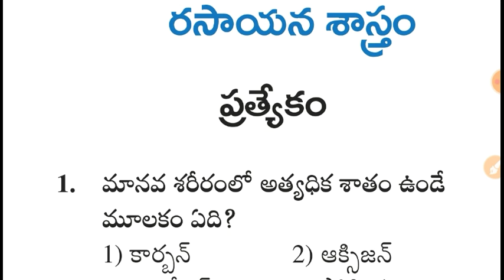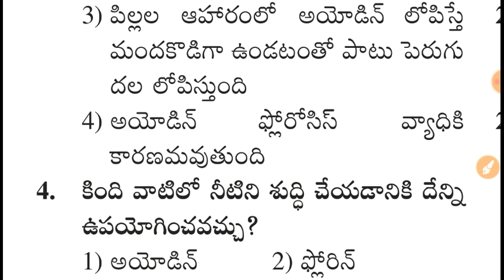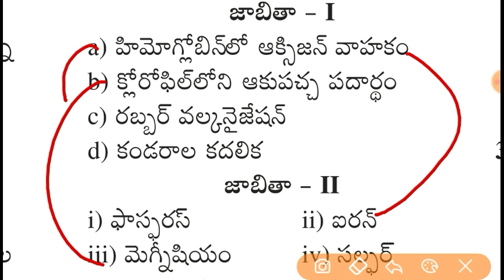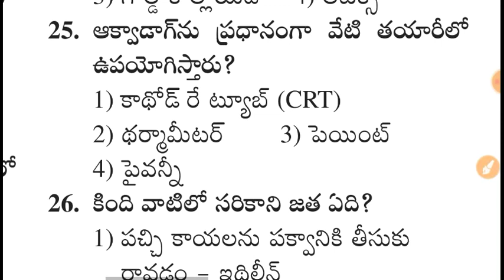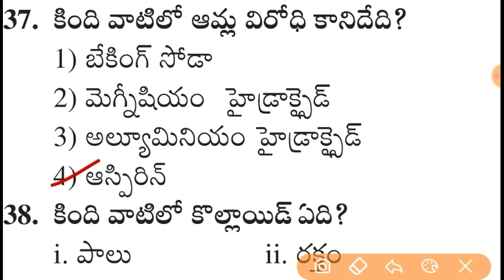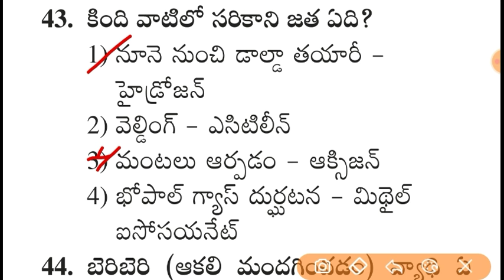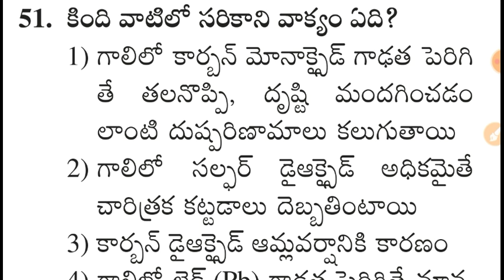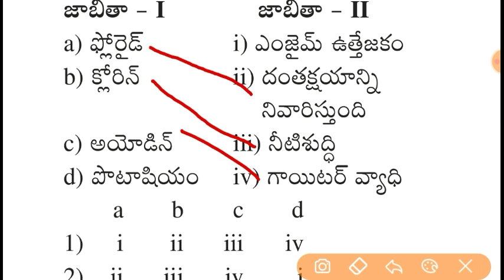కెమిస్ట్రీ రసాయన శాస్త్రం - Chemistry Important Model Paper - 2 for SI & Police Constable,PS,DSC,RRB